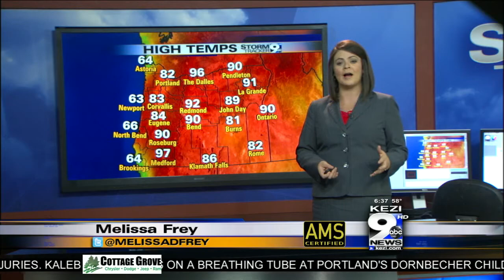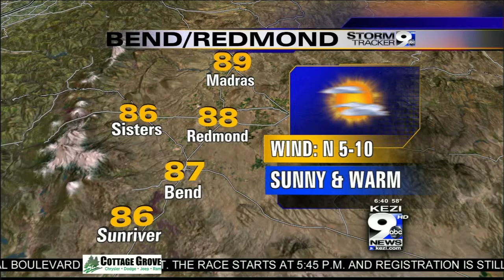Friday's Full Weather Forecast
Friday's full weather forecast from Meteorologist Melissa Frey.